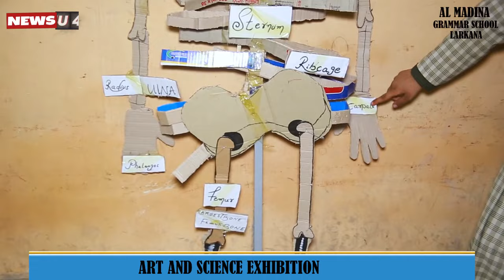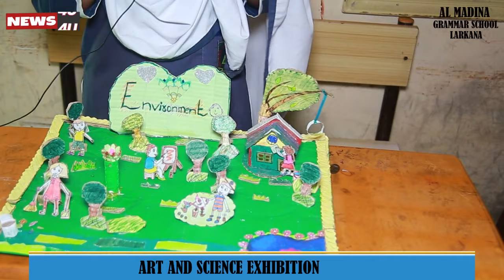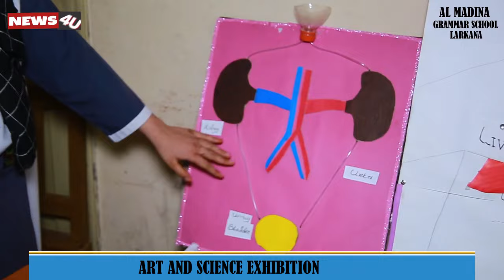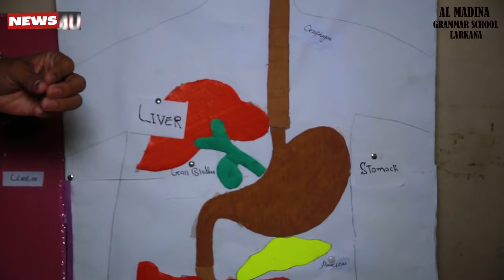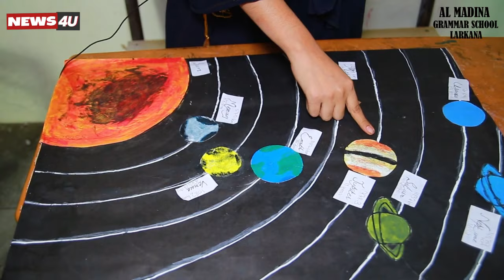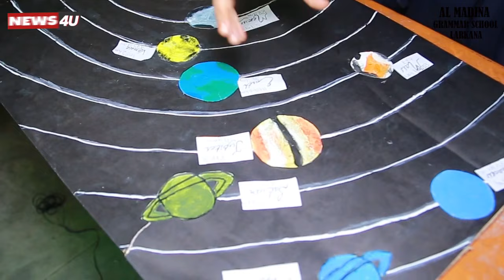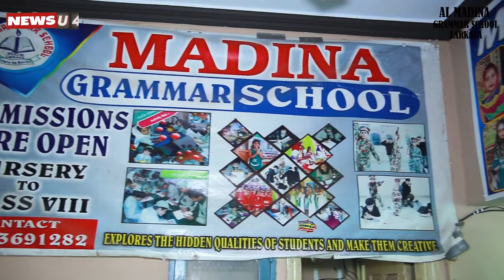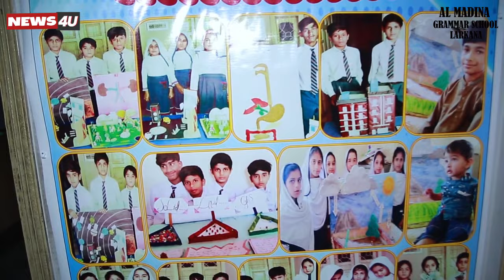ART AND SCIENCE EXHIBITION AT MADINA GRIMMER SCHOOL LARKANA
مدينا گرامر اسڪول لاڙڪاڻي جي ٻاڙن جو ڪمال ت ڏسو ماشا الله تمام ذهين آهن